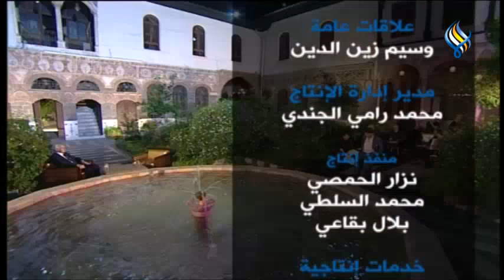قناة سما الفضائية : البيك (دريد عواضة ) 14-09-2019